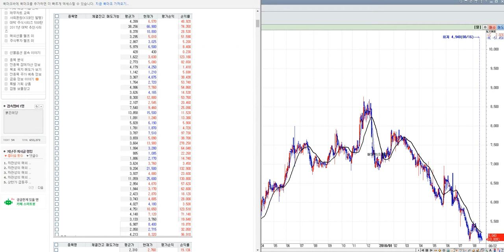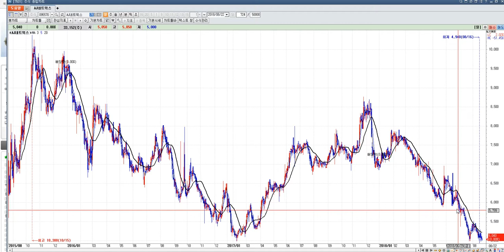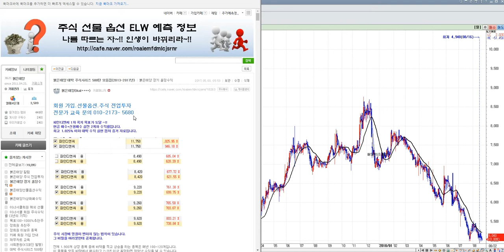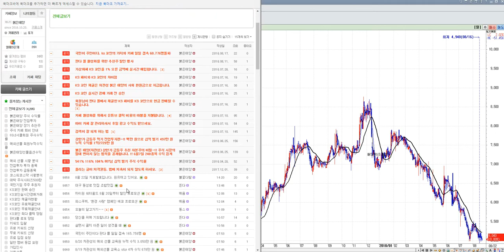AJ네트웍스 시황 분석